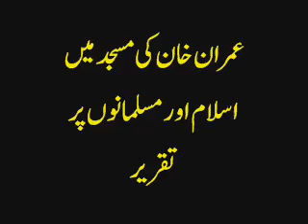IMRAN KHAN KI ISLAM PAR EK MASJID UAE MAIN ZABARDAST TAQREER